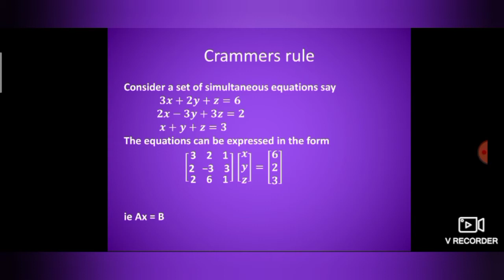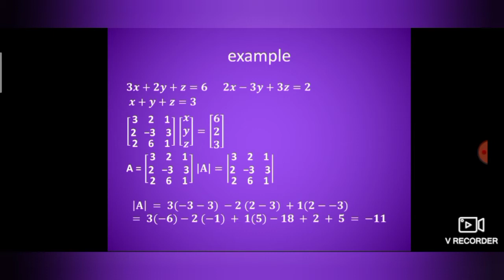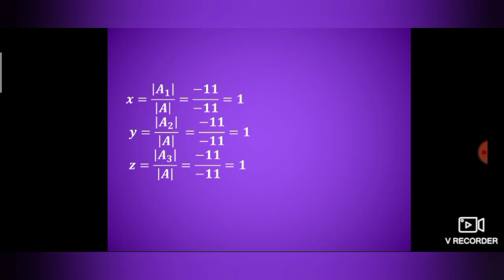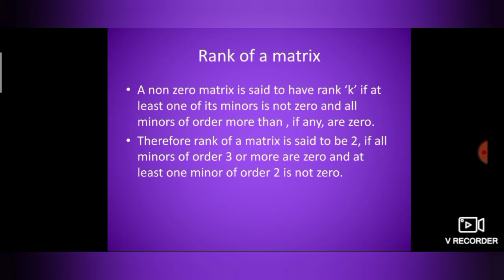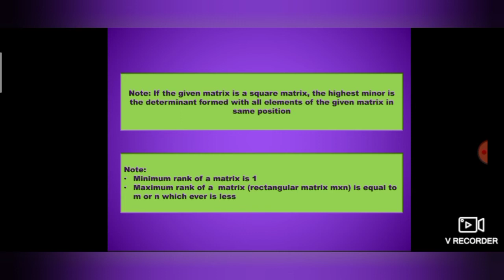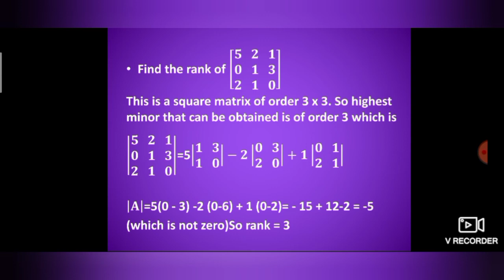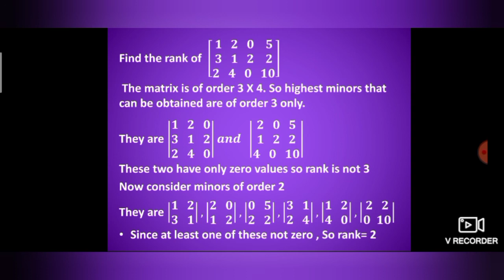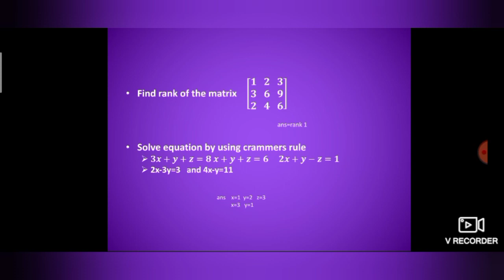Matrices - Part 5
Basic Numerical Methods - Matrices | Crammers rule | Solution for equations using Matrices  | Rank of Matrices